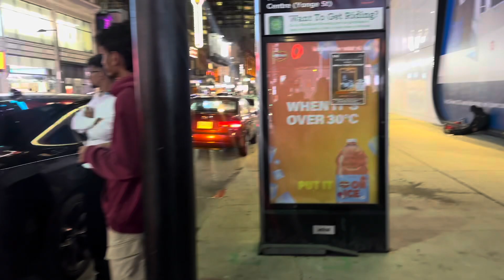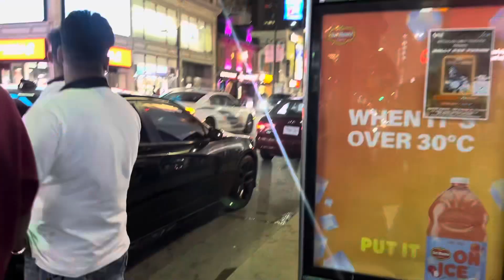Toronto life, Downtown Toronto, Ontario, Canada Toro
This video shows multiple popular places in Downtown Toronto this video represents Toronto's life,
I really hope you will enjoy the video! And thank you for all your comments!!
0:00 Introduction
0:15 DUNDAS SQUARE
1:02 YONGE STREET